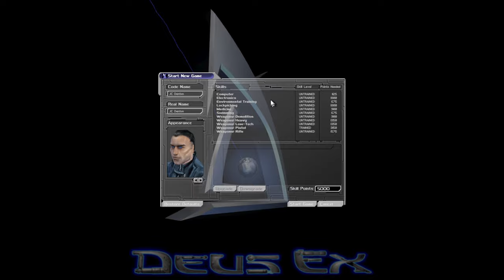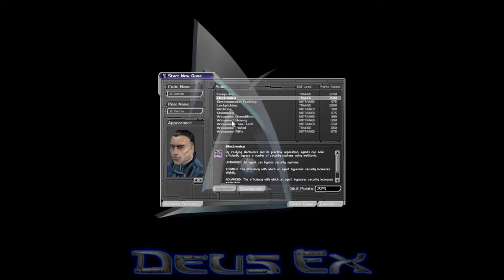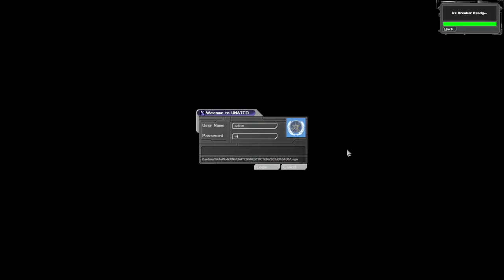Deus Ex - 02 Engage Perfect Stealth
Deus Ex is a 2000 action role-playing game developed by Ion Storm and published by Eidos Interactive. Set in a cyberpunk-themed dystopian world in the year 2052, the game follows JC Denton, an agent of the fictional agency United Nations Anti-Terrorist Coalition (UNATCO), who is given superhuman abilities by nanotechnology, as he sets out to combat hostile forces in a world ravaged by inequality and a deadly plague. His missions entangle him in a conspiracy that brings him into conflict with the Triads, Majestic 12, and the Illuminati.

Deus Ex's gameplay combines elements of the first-person shooter with stealth elements, adventure, and role-playing genres, allowing for its tasks and missions to be completed in a variety of ways, which in turn lead to differing outcomes. Presented from the first-person perspective, the player can customize Denton's various abilities such as weapon skills or lockpicking, increasing his effectiveness in these areas; this opens up different avenues of exploration and methods of interacting with or manipulating other characters. The player can complete side missions away from the primary storyline by moving freely around the available areas, which can reward the player with experience points to upgrade abilities and alternative ways to tackle main missions.